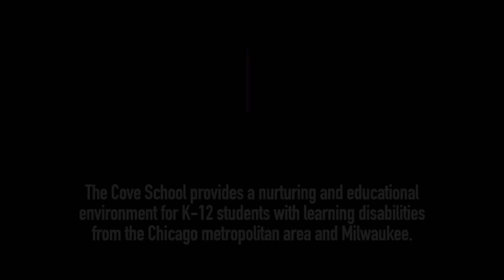Our Year of Impact with Cove School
Through our Science WoRx program and partnership with Cove School, students are doing more than going through the motions. Watch to see how they’re learning to problem solve, think critically and partner with their classmates, with our STEAM-focused curriculum.